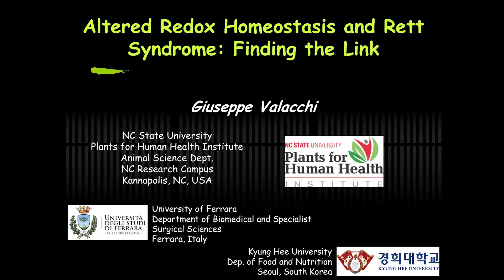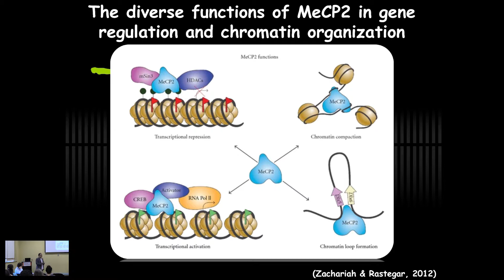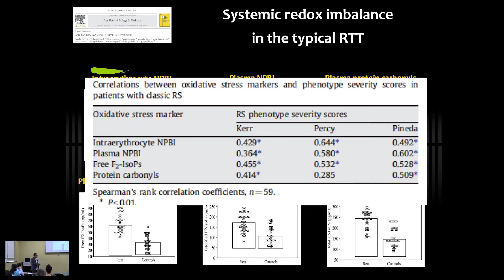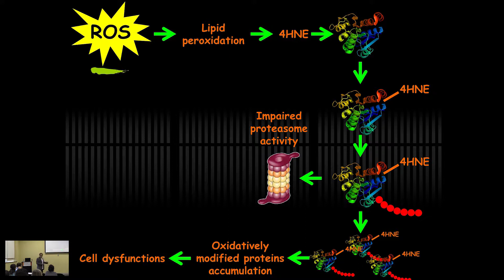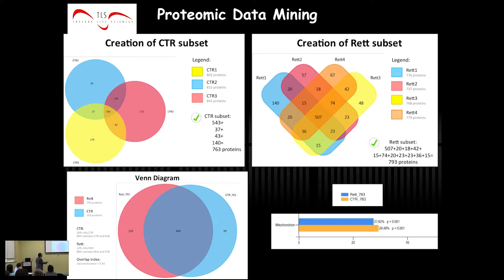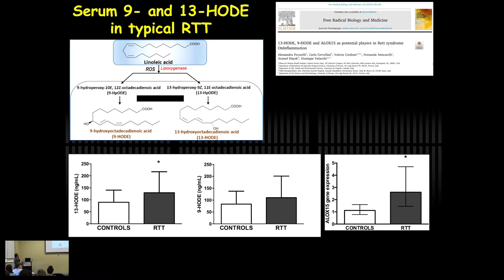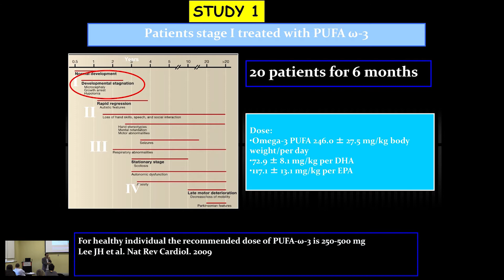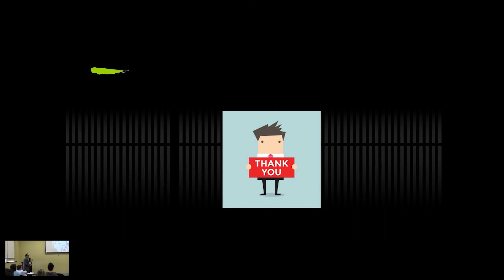Altered Redox Homeostasis and Rett Syndrome: Finding the Link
2019 PHHI Seminar Series

Dr. Giuseppe Valacchi
Associate Professor
Department of Animal Science
NC State University

Plants for Human Health Institute
Kannapolis, NC